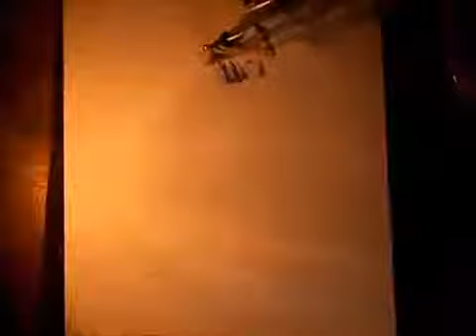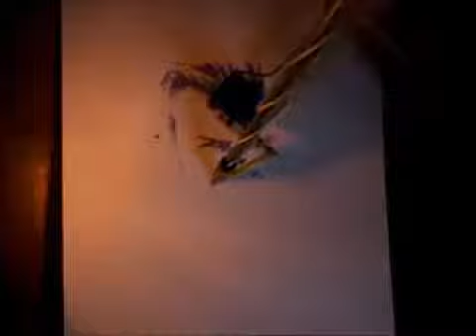Drawing David Beckham By Robot VietNam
Robot Painted soccer star David Beckham lifelike
Products of two men graduating students of HCMC University of Technical Viet Nam is making netizens amazed and excited.
The robot hand can virtuosity while moving the brush and mature. Especially the incredibly accurate drawing and making soulful characters in other comic in real life is not included.